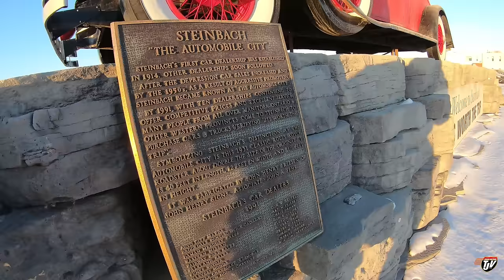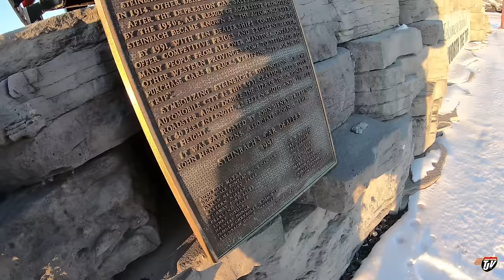TJV | ANOTHER SURGERY? | #2148 | Nov 30/2020